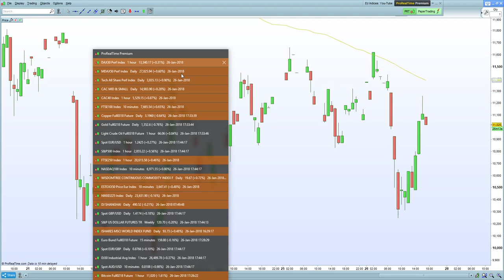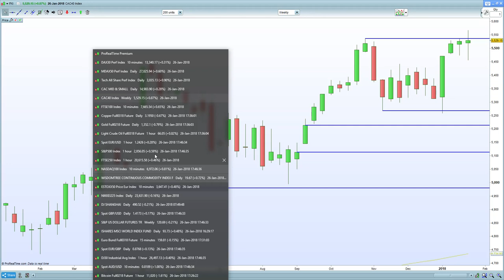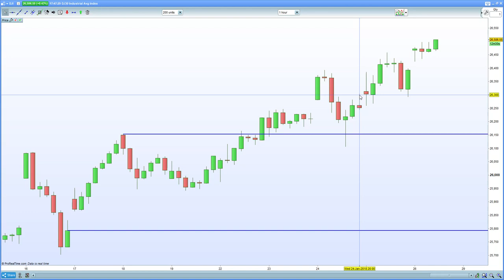FTSE 100 holds 7600 retest of break out level. CAC 40 back to double whilst DAX 40 subdued.